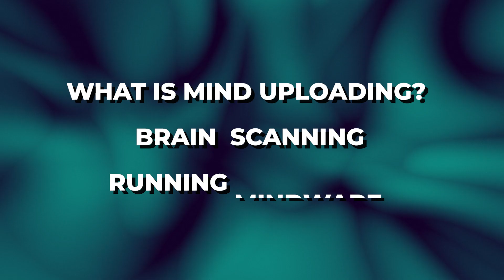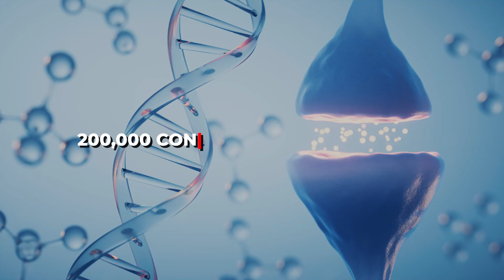Could you upload your mind to live forever?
This video is my third in a series about how human immortality might arise (previous video We discuss the concept of mind uploading, transfer of a human consciousness into a digital realm. Mind uploading relies on a high-resolution brain scan and also mindware to run the simulation.

Current brain scanning techniques unfortunately destroy the brain tissue and cannot be used on a living organism. There is some work on developing brain preservation techniques to make future brain scanning easier. Since the brain might be leveraging quantum effects for thought, we might have to lean on quantum mechanics to fully scan or understand or emulate what's happening in a brain.

Although brain scanning is a very hypothetical technology, we can see a potential path to success. At the outside, the advent of the singularity is likely to provide mind uploading technology. We discussed the connection between brain scanning and brain computer interfaces at the end of the video.

Can You Upload Your Mind & Live Forever?

Digital immortality: would you upload your mind to a computer?

A startup is pitching a mind-uploading service that is “100 percent fatal”

0:00 Intro
0:19 Contents
0:25 Part 1: What is mind uploading?
0:49 Why uploading might be a good idea
1:23 Digital intelligence and the singularity
2:04 Is the new body you, or more like a clone?
2:30 Two main steps to mind uploading
2:54 Part 2: Brain scanning
3:19 Exploration of synapses
4:00 From teraflops to exaflops (1,000,000x)
4:43 Current brain scanning techniques
5:36 We need to learn to read the book
5:59 Book recommendation: House of Suns
6:21 Example: Nectome preservation startup
7:21 Stochastic brain scanning approaches
8:12 Quantum simulation approaches
9:01 Rather crazy quantum ideas
9:29 Part 3: Running mindware
9:43 Example: emulating C. elegans
10:22 Virtual brain properties
10:50 Cloning virtual brains (no secrets)
11:27 Timelines for mind upload
12:07 High-bandwidth brain computer interfaces
12:49 Conclusion